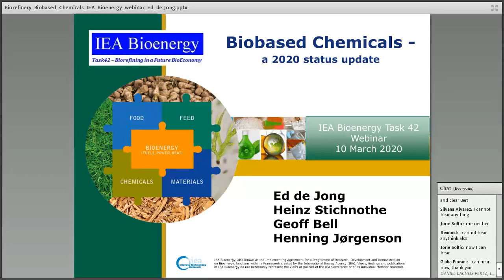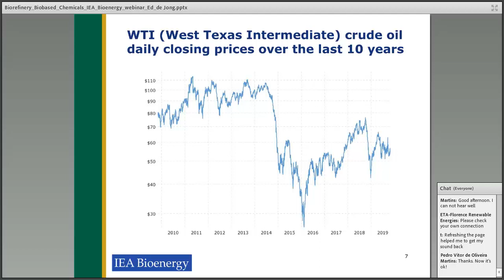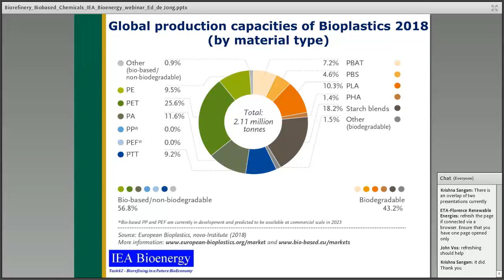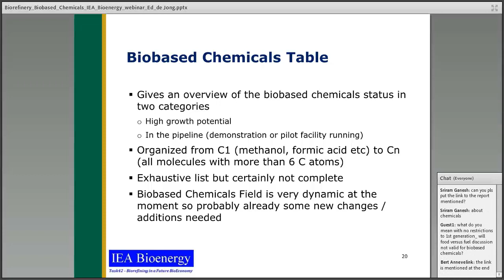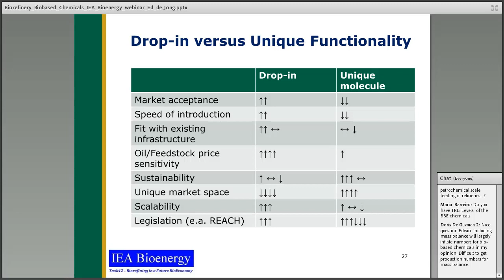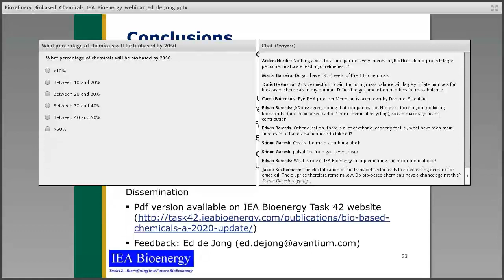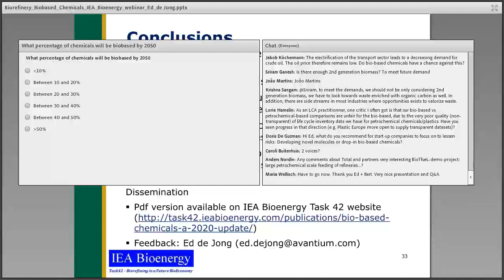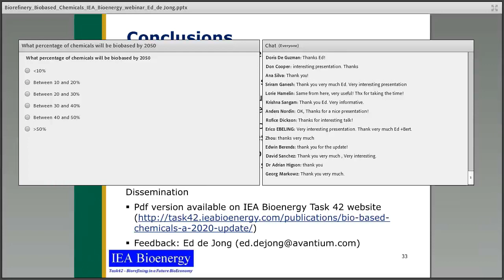Biobased chemicals – a 2020 status update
IEA Bioenergy Webinar

Over the last decade the deployment of renewable biochemicals has been disappointing. While the production of ethanol has grown rapidly, the deployment of other renewable molecules has not shown the same rate of production growth. This webinar gives an overview of the current status of bio-based chemicals. It concludes that without support from governments, it is simply too easy to continue to use plentiful and cheap non-renewable sources of carbon to produce biochemicals. Current government settings are not sufficient to reach the Sustainable Development Scenario. Technology continues to improve and there are a multitude of exciting opportunities to deploy equivalent or superior products into the future in the field of biochemicals. However, renewable substrates are more expensive to procure and process than their fossil counterparts. To deploy, biochemicals will require a combination of mandates, carbon pricing and a reduction in fossil fuel subsidies if the market is to drive meaningful deployment over the next decades.